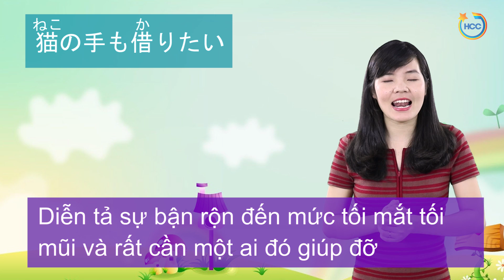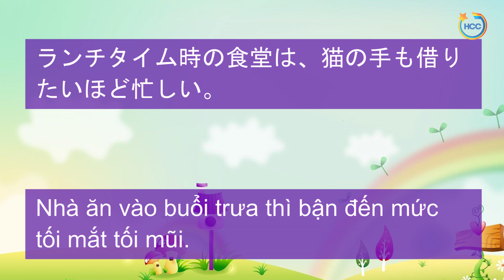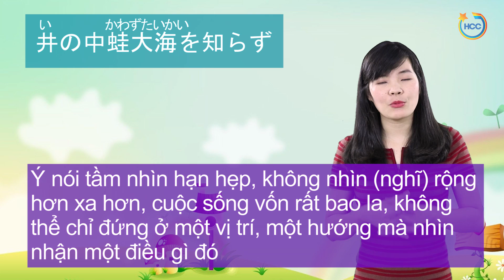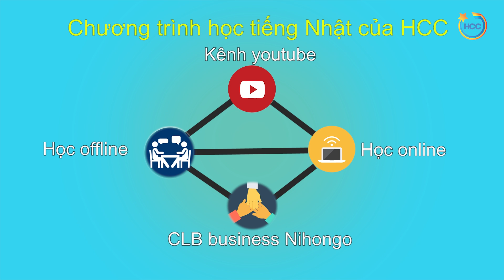Học tiếng Nhật online - 5 câu thành ngữ Nhật Việt thông dụng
Hướng dẫn tự học tiếng Nhật online.Cách học tiếng Nhật hiệu quả.
Chào các bạn, mình là Thảo, giáo viên tiếng Nhật tại trung tâm tiếng Nhật HCC JAPAN